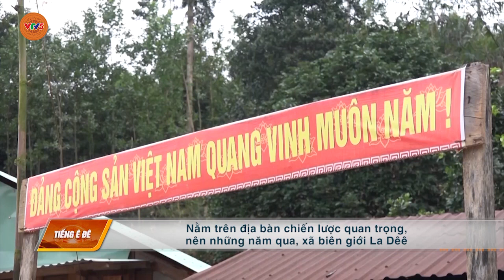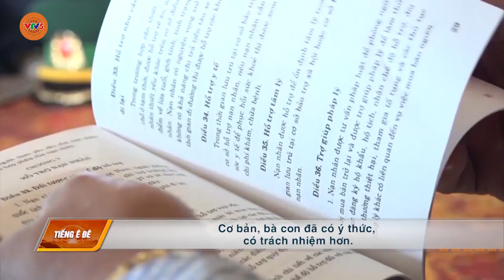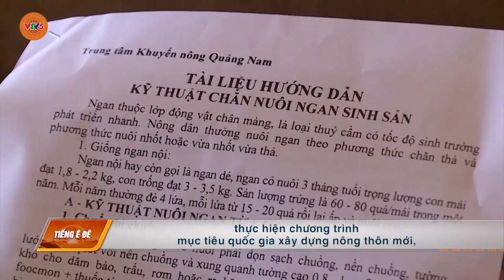[TIẾNG Ê ĐÊ] GIẢM NGHÈO VÙNG GIÁP BIÊN QUẢNG NAM - LÀO | VTV5